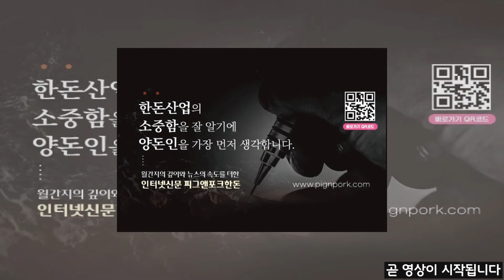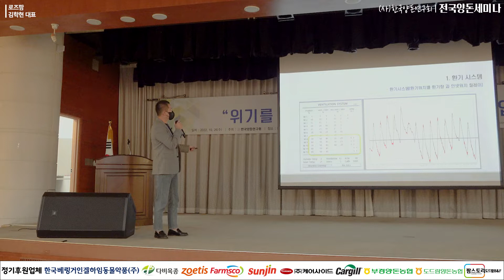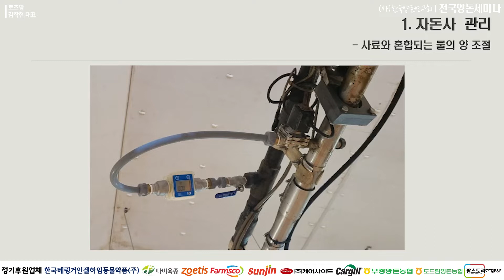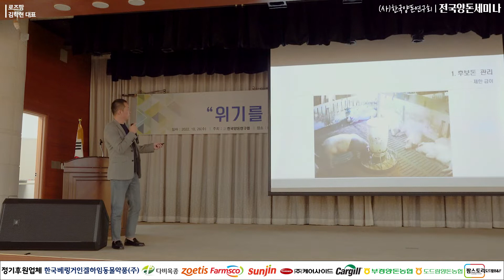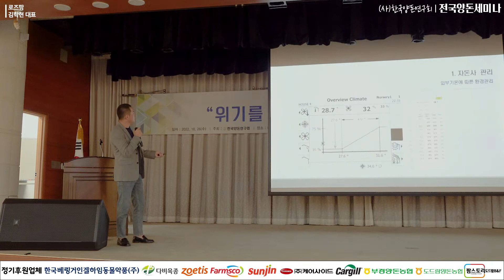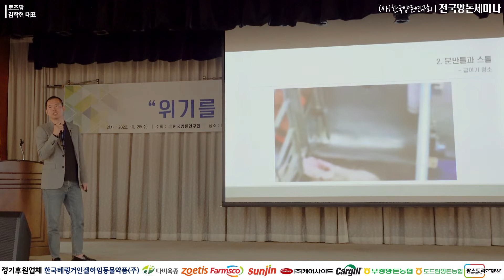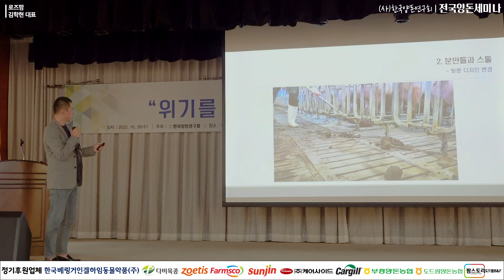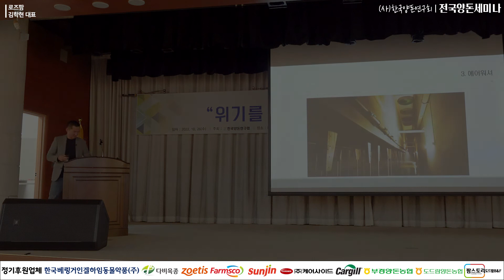시스템의 혁신으로 양돈의 뉴패러다임을! - 김학현 대표(로즈팜)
제41회 전국양돈세미나
"위기를 기회로! 지속 가능한 한돈산업을!"